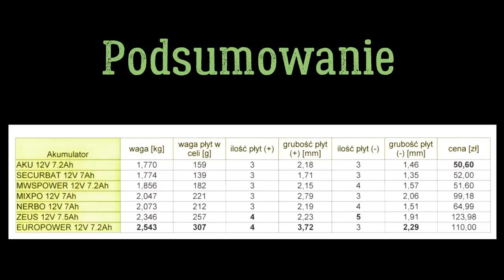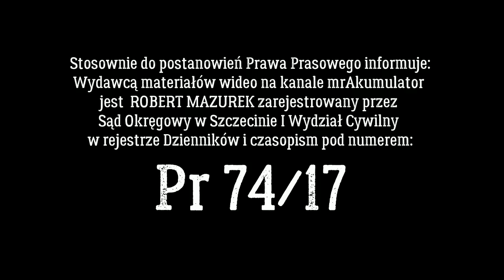Akumulatory do: UPS, ALARM, ECHOSONDA [zakup kontrolny]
Odpowiadając na liczne pytania "czym się różnią akumulatory AGM 12V 7Ah pomiędzy sobą, w końcu tu 7Ah i tu 7Ah?" redaktor portalu akuBiz.biz Robert Mazurek przeprowadził ZAKUP KONTROLNY na znanym polskim portalu aukcyjnym, akumulatorów AGM przeznaczonych do USP'ów, ECHOSON czy instalacji alarmowych. Oto wyniki naszego testu konsumenckiego.